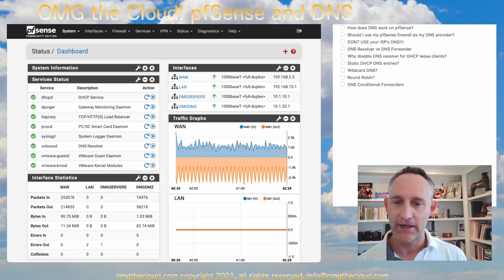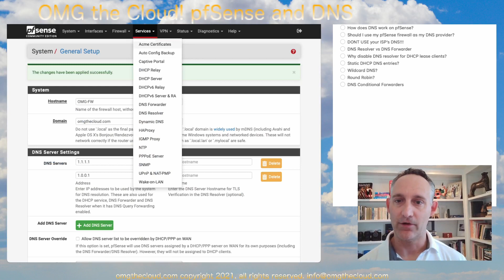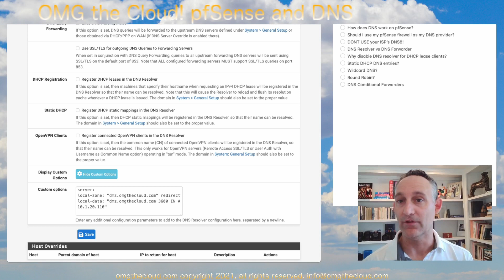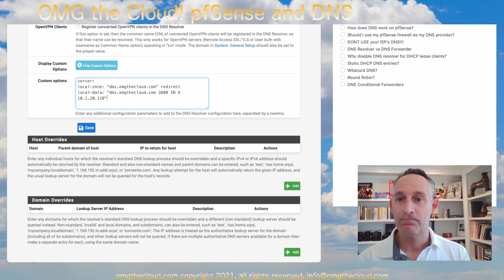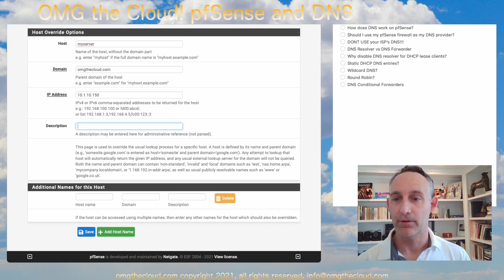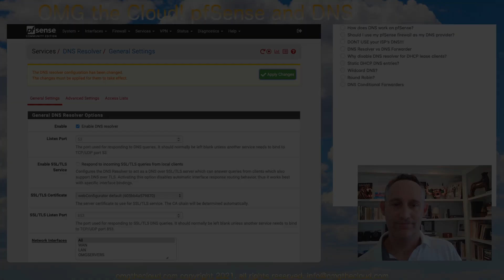pfSense and DNS | Your ISP tracks EVERY SITE you visit!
use pfSense for your DNS name resolution. Also! DO NOT use your ISP's default DNS servers! Use private, secure, anonymous public DNS, to prevent your ISP from snooping your Internet traffic.
We're also covering Forwarders, Static hostname lookups, Wildcard DNS entries. Check it out! Your ISP sells your browsing data. It's so easy for them to report every site you visit and track you. You dont even realize it's happening, because your Internet Service Provider resolves every domain you look up. Don't let your ISP track you anymore!